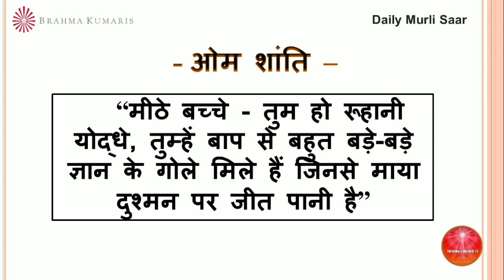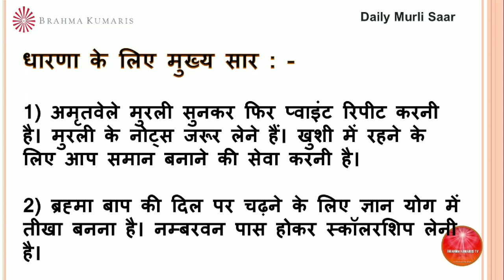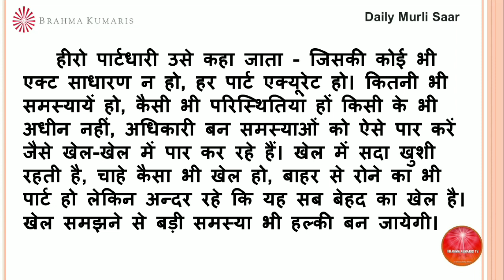BrahmaKumarisTV Aaj Ki Murli Saar/मुरली का सार/ 03 अक्टूबर 2022/Murli Essence by Brahma kumaris tv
।।ओम् शान्ति।।